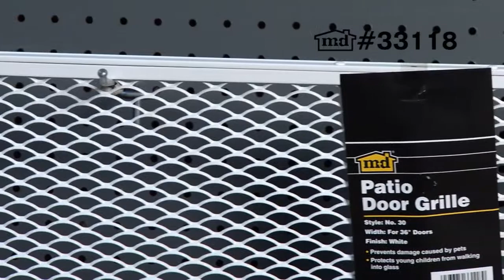Patio Grille - 30" X 36" #33118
Patio Grille - 30" X 36"